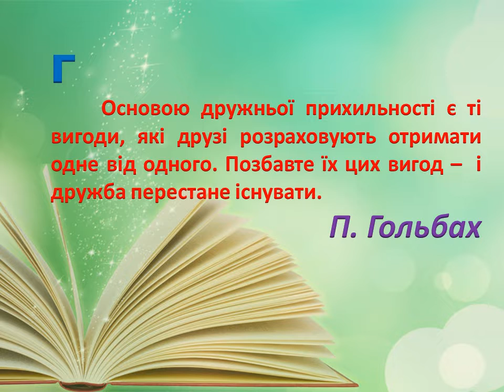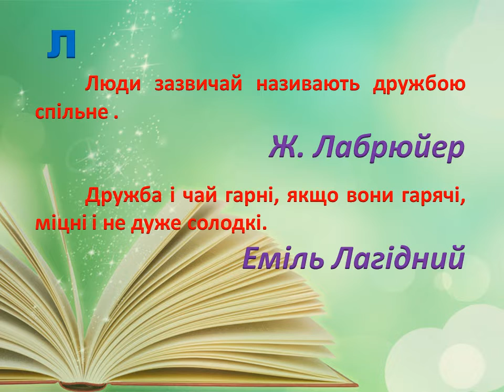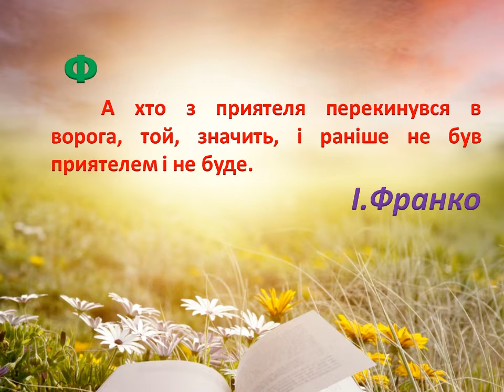Абетка дружби від відомих людей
Яке це щастя мати поруч людину, що розуміє тебе з одного погляду, що одним тільки жестом може підбадьорити тебе, підтримати, а іноді навіть і захистити.
Про дружбу, друзів  існує дуже багато думок різних людей,  багато цитат, афоризмів, висловів.
Тож ми склали їх цілу абетку, по прізвищах авторів. Можливо, якась мудра порада Вам стане розрадою або мудрою порадою.